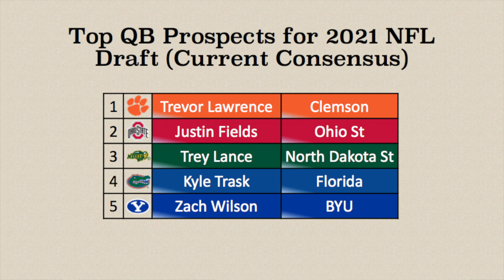Trey Lance Showcase and NFL Draft Aspirations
Xan & Shoob discuss North Dakota State QB Trey Lance, his "showcase game" against Central Arkansas and his hopes of becoming a 1st round pick in the 2021 NFL Draft alongside other top QB prospects.